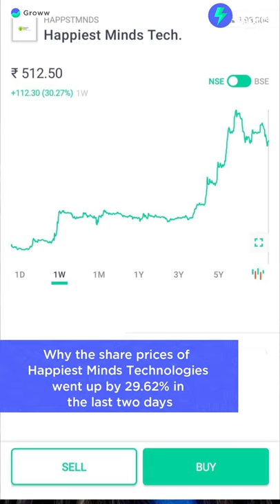Why Happiest Minds share price went up by 29.62% in the last two days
Why the share prices of Happiest Minds Technologies went up by 29.62% in the last two days (18/2/21)

We also have a Tamil and a Telugu Channel now!